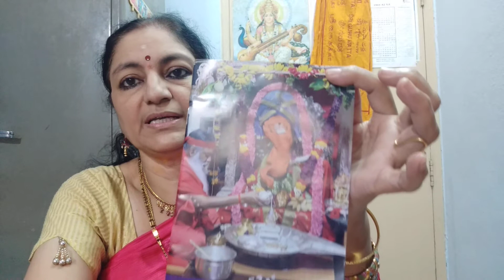నవరాత్రి : శారదా మాత, భజన వివృతి